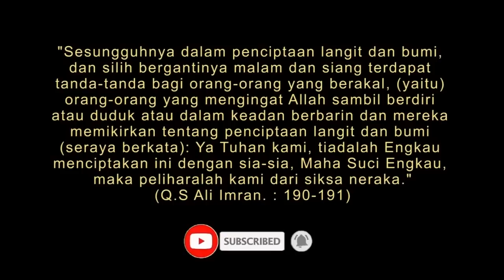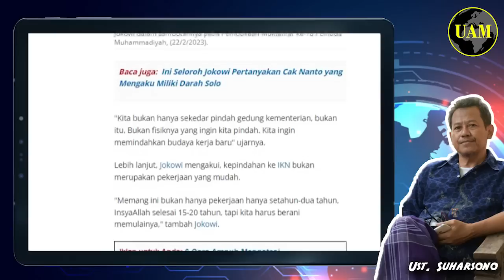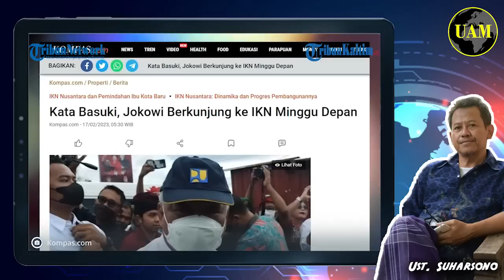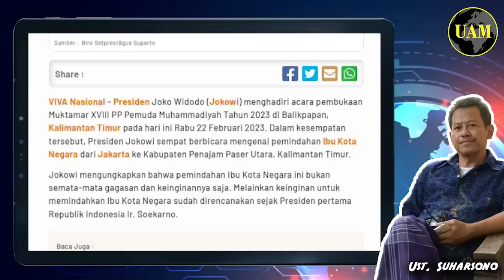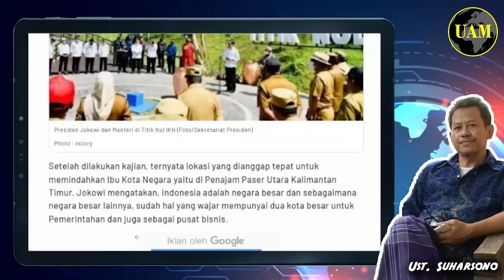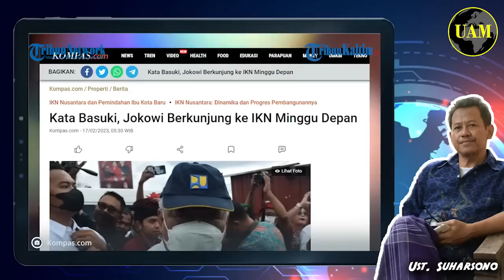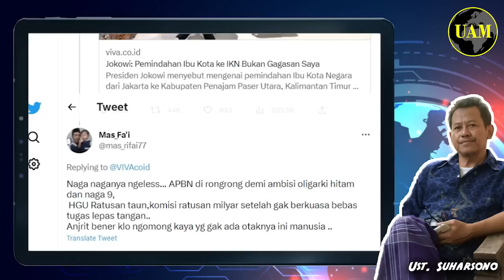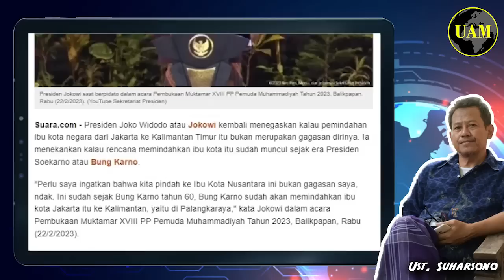Gimana ini...!! Jokowi: Pindah Ibukota Bukan Gagasan Saya. Terus Siapa; Isyarat Mangkrak...?!